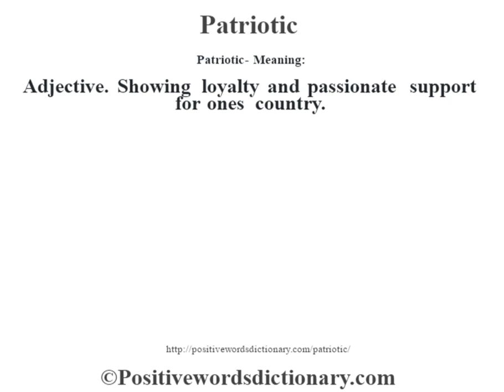Patriotic definition | Patriotic meaning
Patriotic definition. Find out the meaning of Patriotic and the meaning of many other positive words at positivewordsdictionary.com